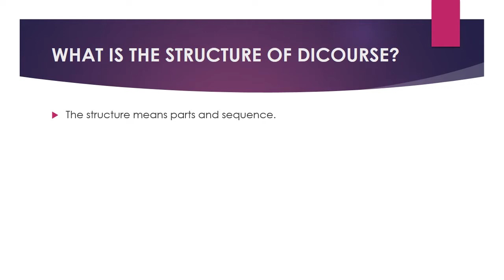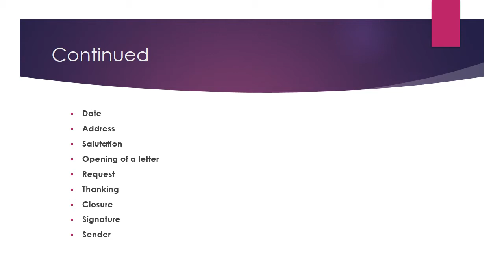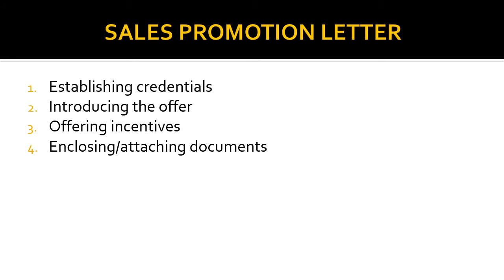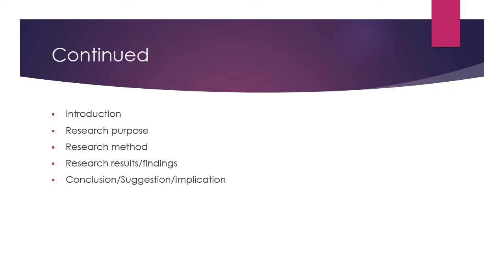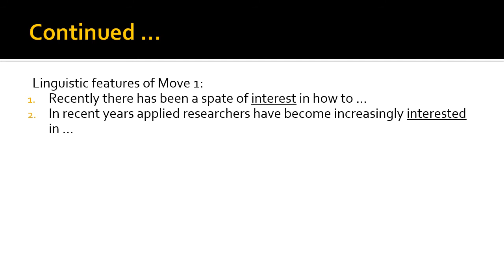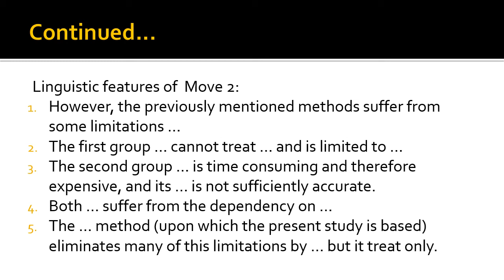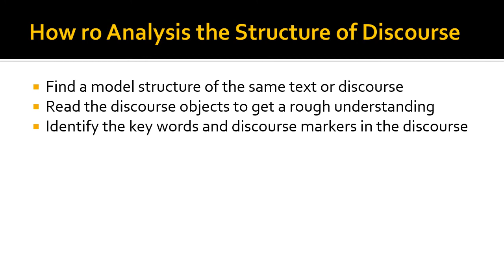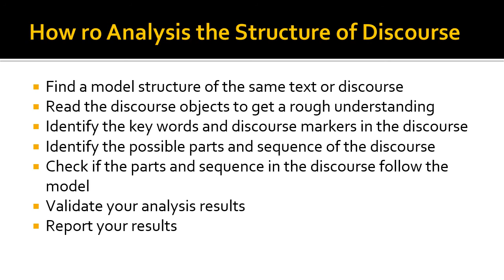DISCOURSE STRUCTURE ANALYSIS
Like a sentence, discourse also has a structure. The structure of discourse is parts and sequence of the parts. The structure of discourse is important for readers/listeners or writers/speakers of the discourse. The knowledge of a discourse structure of a particular genre will help someone improve his or her ability in reading/listening or writing/speaking the discourse.